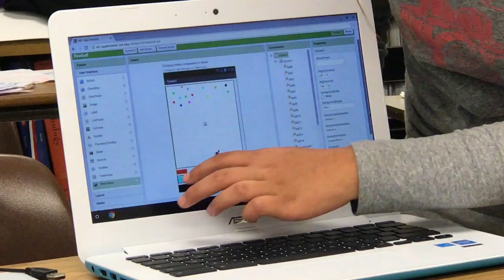Palo Alto - wk1, June16 - Coaster - Startup Wonder Summer Camp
Pitch & Hack Summer Camp Presentation,
Coding demo, or Product Commercial. Grades 3-8